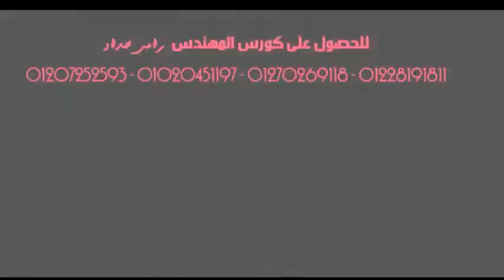مسار الشحن والسيطره على اعطاله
للاشتراك في كورس المهندس لتعليم صيانة الطابعات وماكينات تصوير المستندات الليزر  او الحصول على البامب الخارجي
او التواصل على صفحة الشركة على